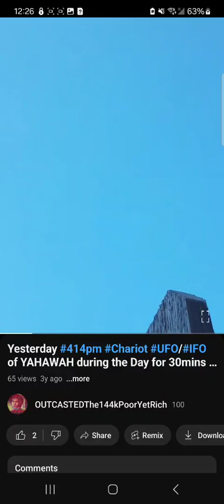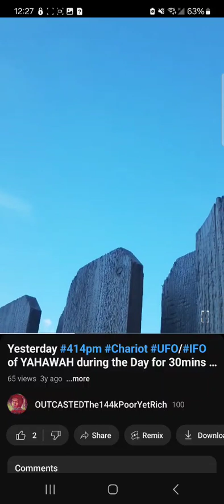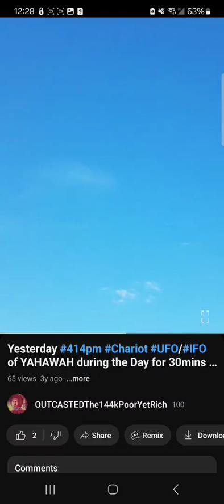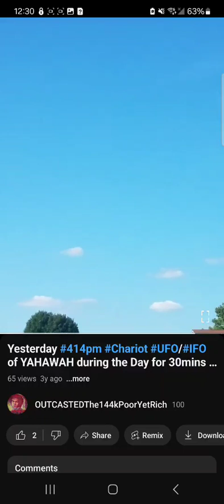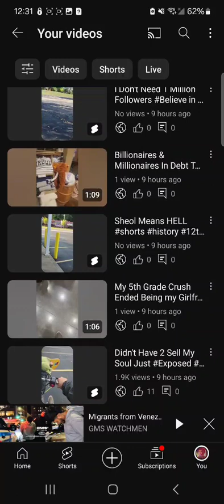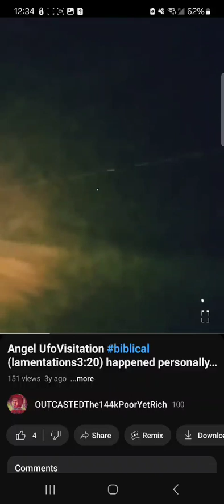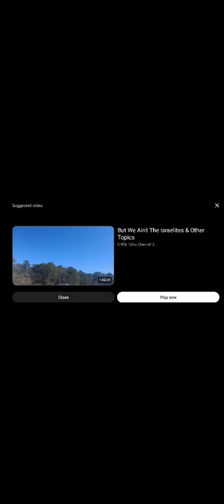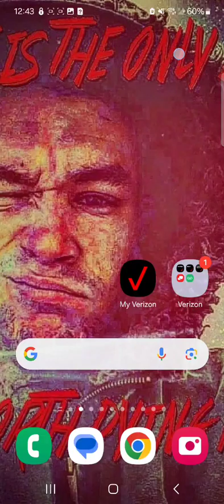News Outlets Play the Same Old Song too Keep Mass People Under Slumber 💤 😴